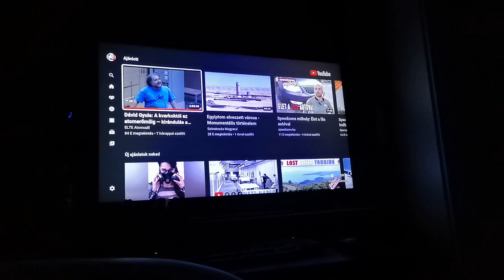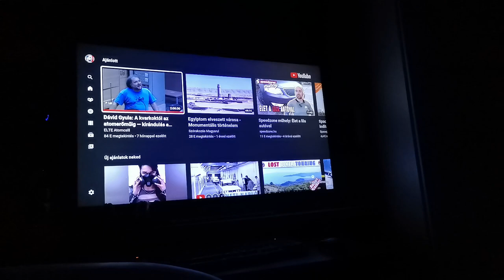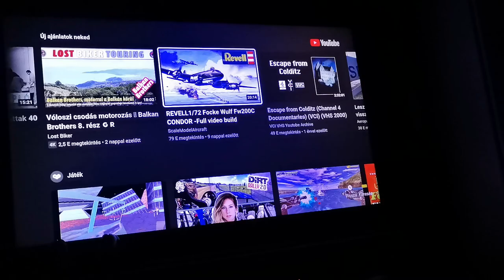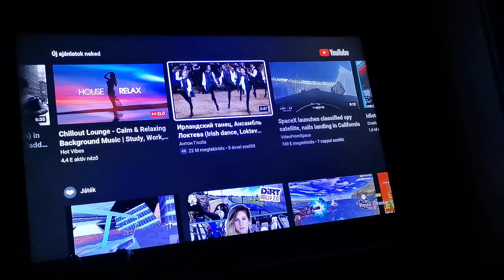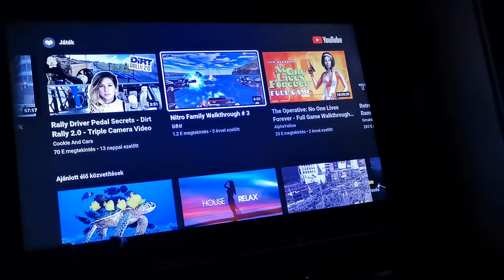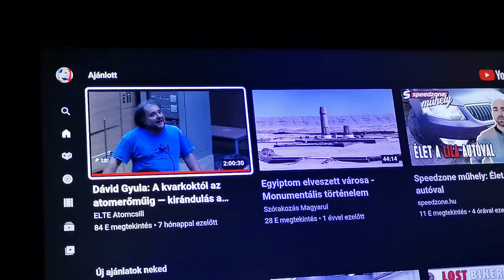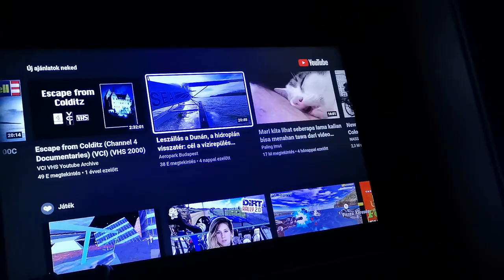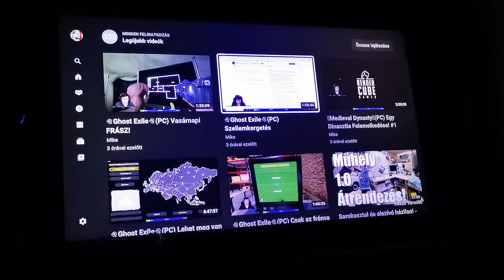Miért szar a YouTube algoritmus? Rage az ágyból🤬🤬🤬🤬